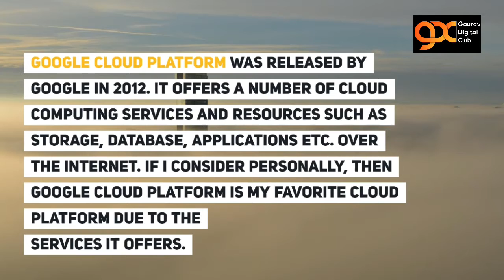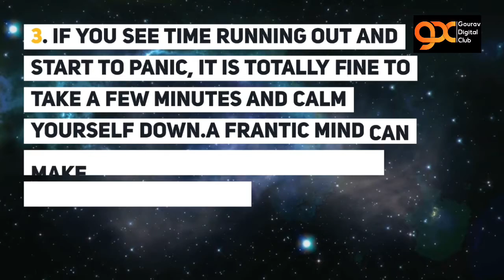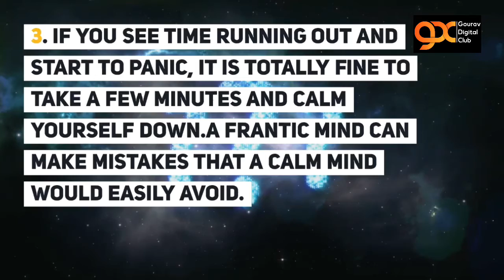What is Google Cloud Platform | Google Cloud Platform Fundamentals Certification | GDC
In this video we are going to explain regarding what is Google Cloud Platform, Google Cloud Platform tips, Google Cloud Platform for a beginner , How to Start Google Cloud Platform in 2020,  Google Cloud Platform strategies etc.